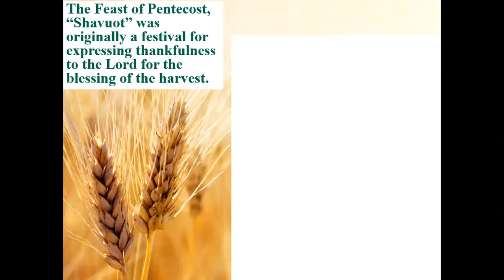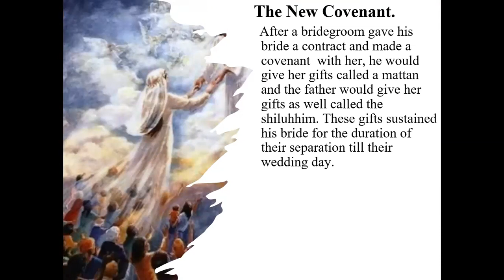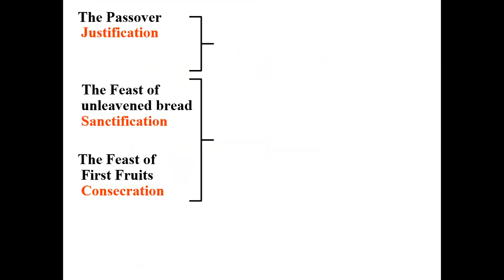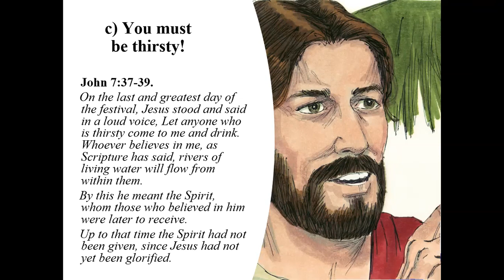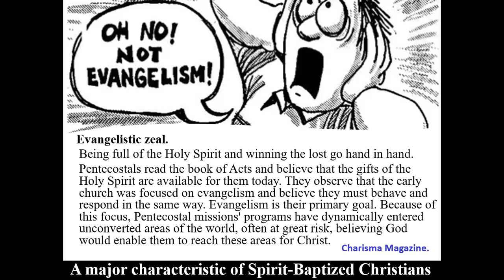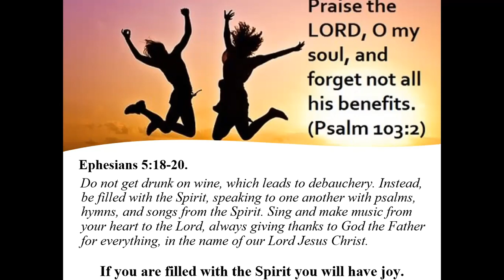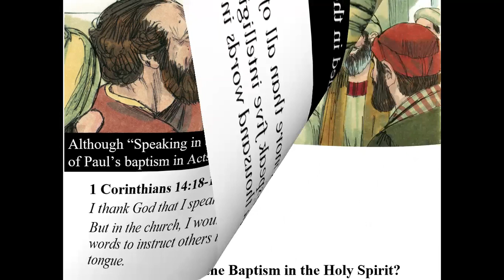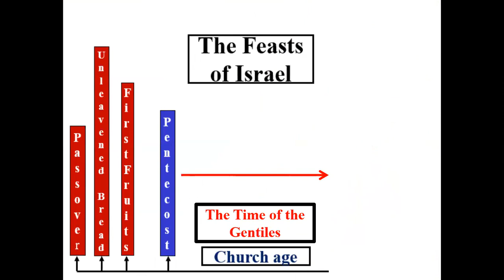The promise of the Holy Spirit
The Feast of Pentecost, “Shavuot” was originally a festival for expressing thankfulness to the Lord for the blessing of the harvest. This celebration is tied to the giving of the Ten Commandments and thus bears the name Matin Torah or 'giving of the Law.'